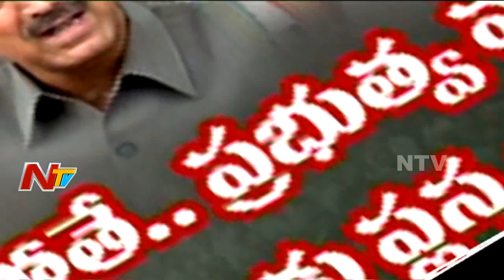కాంగ్రెస్ వైఫల్యానికి అంతర్గత కలహాలే కారణమా?| Congress leaders unsatisfied With High Command | SB 03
In today episode of Storyboard, we can know about the internal clashes of the Congress leader in their own party as the party cadre has given seats to the newly defected party leaders.